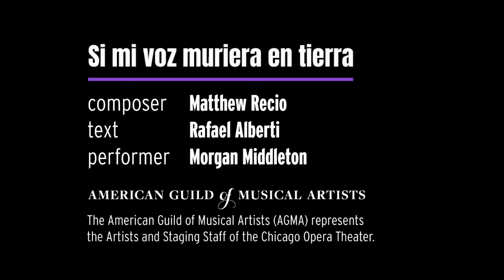Vanguard Micro-Jams: Si mi voz muriera en tierra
2nd-year Vanguard Composer Matthew Recio was inspired by atmospheric Spanish poetry, setting Rafael Alberti’s words for mezzo Morgan Middleton. Matthew loved the imagery of one's spirit being carried by the winds out to sea, for all people to absorb, far and beyond.

You might like this if…
• the ocean is your happy place
• te encanta la poesía española
• 2020 has you contemplating the fragility of life
• you want to support queer creators and Black artists

Learn more about the Vanguard Micro-Jams series and tune in every day this week for more new works!